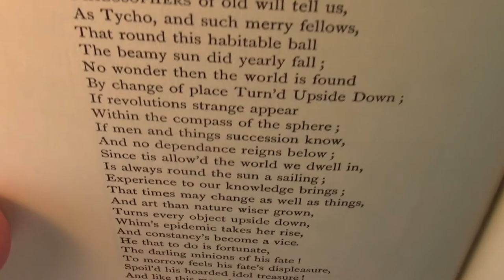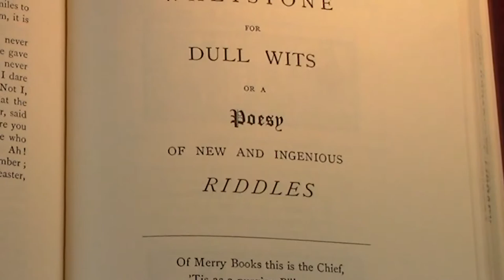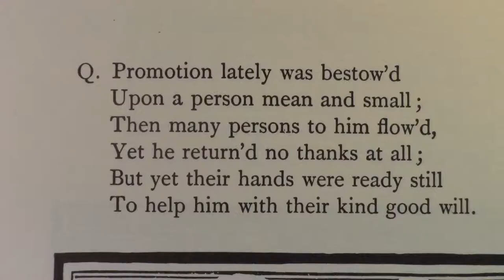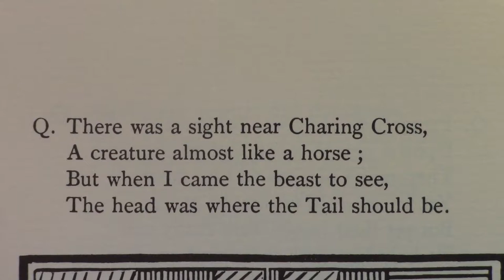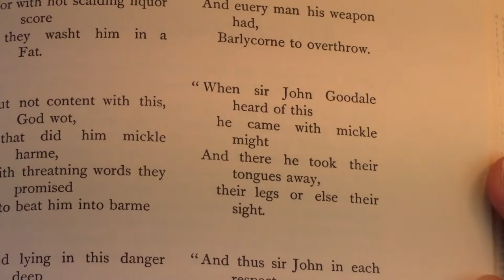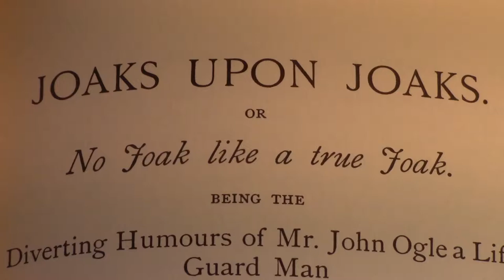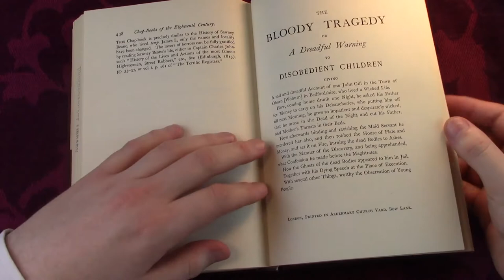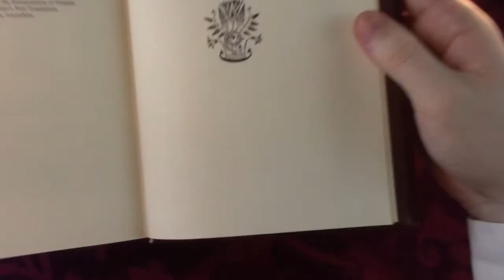Chap-Books of the Eighteenth Century: Episode 3 - Riddles & Gratuitous Violence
Let's solve some riddles, meet Long Meg of Westminster and be Undone by a Strumpet.

If you enjoy the video, take a look through some chap books yourself, let me know your favourite finds and I'll feature them in a future video.

More about John Barleycorn (and about how corn people are weird)

"Backbay Lounge", "Crinoline Dreams", "Fireflies and Stardust", "Hard Boiled", "Heavy Heart", "Master of the Feast", "Minstrel Guild", "Peace of Mind", "River Fire", "Village Consort"